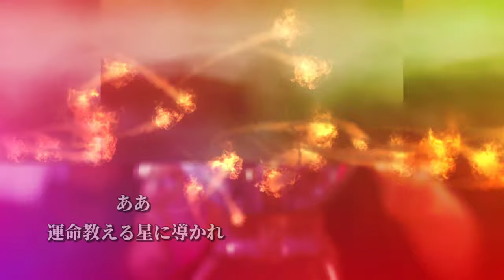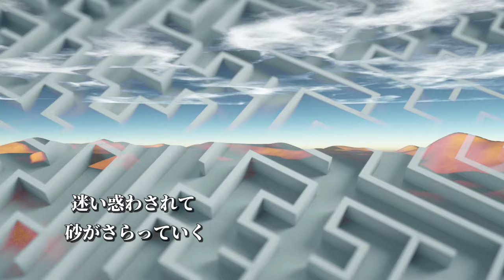【天空戦記シュラト】砂塵の迷図 / 清水咲斗子 （歌詞付き）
天空戦記シュラト/ED/アニソン/
清水咲斗子/砂塵の迷図
アニメ映像は流れません。
イメージ映像に音楽を乗せています。

当チャンネルはヘッドフォン等の使用で動画を聞いていただけるのを推奨しております♪

動画に関して問題がある場合、権利者様からこちらのアドレスにメールを頂けますようお願いします。
【音楽堂の一言】
シュラトのED曲になります♪
シュラト面白かった♪
また見てみたくなりましたd('∀'*)

【再生リスト/アニメ関係】
【他のオススメ動画】
準備中です

【CREDIT】

©創通・タツノコプロ

© MotionElements® Pte Ltd.